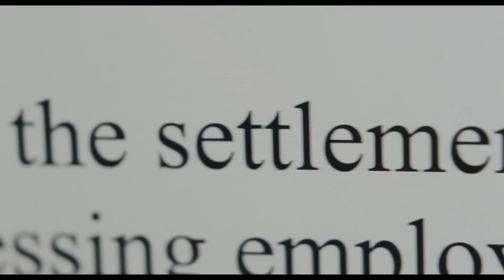SHE SAID Trailer 2022 | Official Trailer | Cweb News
SHE SAID Trailer (2022) | Stars: Carey Mulligan, Zoe Kazan, Harvey Weinstein scandal

she said trailer
she said trailer 2022
she said trailer reaction
she said trailer carey mulligan
she said trailer universal
she said trailer music
she said trailer español
she said trailer legendado
she said trailer reddit
she said trailer youtube
she said trailer harvey weinstein
she said he said trailer
she said trailer subtitulado
she said trailer deutsch
carey mulligan
carey mulligan interview
carey mulligan snl
carey mulligan graham norton
carey mulligan snl monologue
carey mulligan promising young woman
carey mulligan craig ferguson
carey mulligan new york new york
carey mulligan met gala 2022
carey mulligan great gatsby
carey mulligan shame
carey mulligan drive
carey mulligan kiss
carey mulligan marcus mumford
zoe kazan
zoe kazan interview
zoe kazan paul dano
zoe kazan movies
zoe kazan audible
zoe kazan trailer
zoe kazan ballad of buster scruggs
zoe kazan clickbait
zoe kazan in your eyes
zoe kazan off camera
zoe kazan plot against america
zoe kazan grandfather
zoe kazan the pretty one
zoe kazan and daniel radcliffe
harvey weinstein scandal
harvey weinstein scandal timeline
harvey weinstein scandal movie
harvey weinstein scandal break
harvey weinstein scandal oscars
beyond boundaries the harvey weinstein scandal